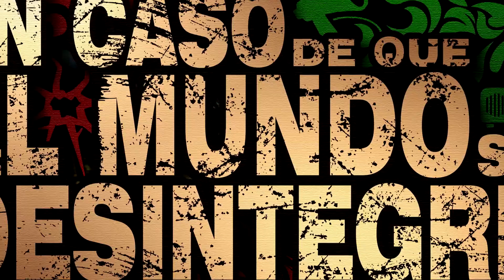Estamos Prosperando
La fiesta nunca termina cuando parece terminar, siempre hay un poco más, un espacio donde pasan cosas interesantes.
ECDQEMSD ep: 5166

Noticias Del Mundo:
Así comenzó el 2022 - La variante Ómicron - El record de Estados Unidos - Messi dio positivo en coronavirus - Prosperando y progresando - Detalles transmitidos - Los desintegrados comenzamos así.

Historias Desintegradas:
Pláticas divergentes - Una nueva Karen - Un gato en el Caribe - Las arenas de Dominicana - Adaptando todo al gato - Dedicando canciones - Aromas en el avión - Pollo frito en Tegucigalpa - Cuiden a sus mascotas - Mensaje de inicio de año - Asador argentino - Google Maps de rancho - Lo que trae el 2022 y más...

 En Caso De Que El Mundo Se Desintegre - ECDQEMSD Daily Podcast